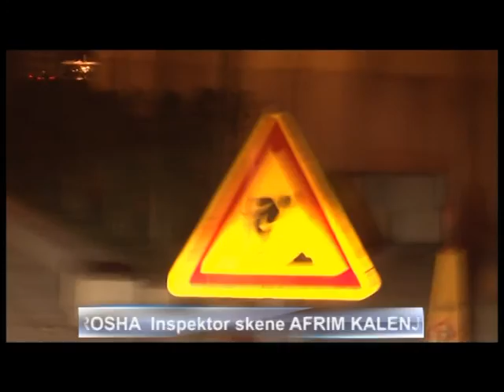Oktapod - Perballe pasqyres me DJ Aldo - 24 Dhjetor 2014 - Vizion Plus - Talk Show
Interviste perballe pasqyres me DJ Aldo. - Oktapod eshte nje program qe percjell trajtim argumenti, perplasje por edhe piketakime te dukurive, pare nga kende te ndryshme veshtrimi. Programi bazohet ne talk show, por ndryshe nga “rrjedha e qete” dhe e shtrirjes se argumenteve ky program sjell disa lloje intervistash te parealizuara me pare ne realitetin shqiptar! Oktapod thote me ze te plote, ngjarje a ndodhi, qe pershperiten ne te perditshmen, por qe nuk marrin vokacion publik, edhe per shkak te ndonje kompleksi tipik apo edhe frike.